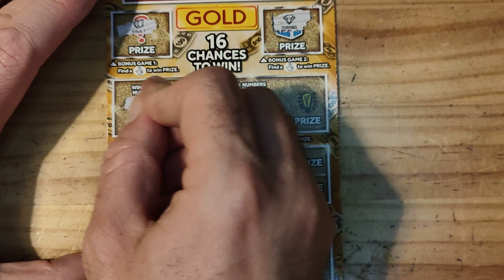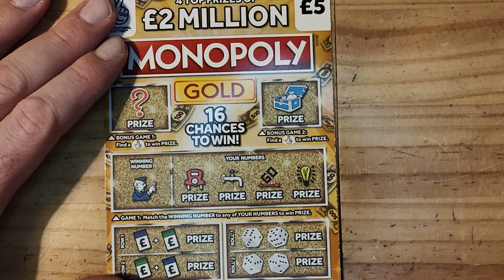monopoly gold scratch cards on a Monday 13th 2022 £10 in play